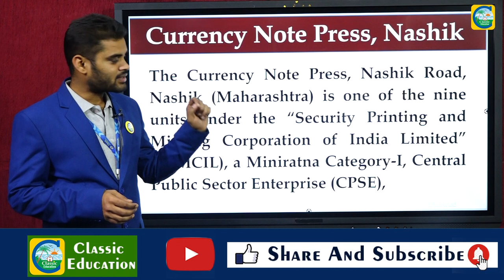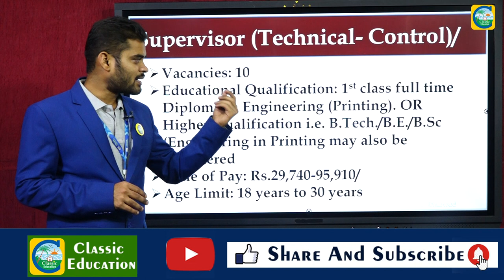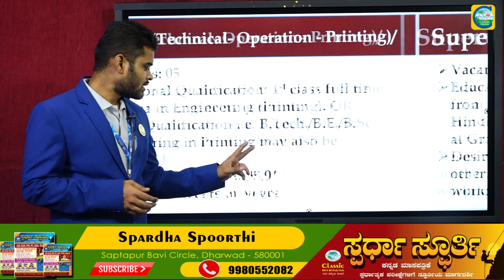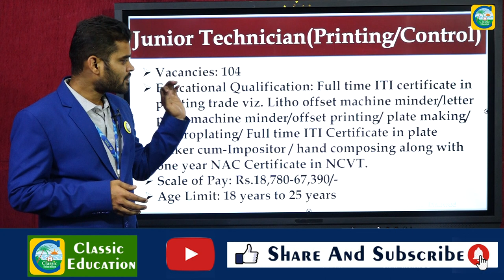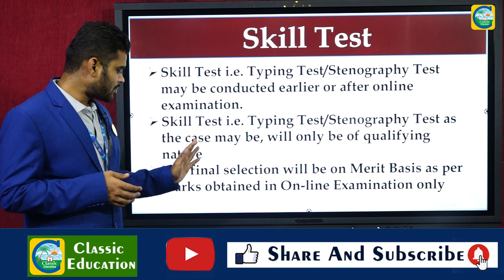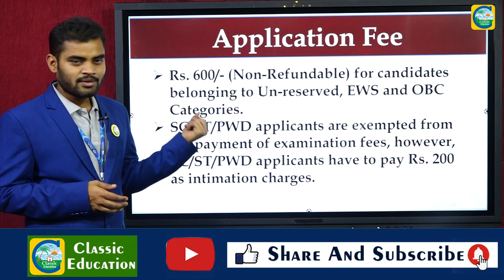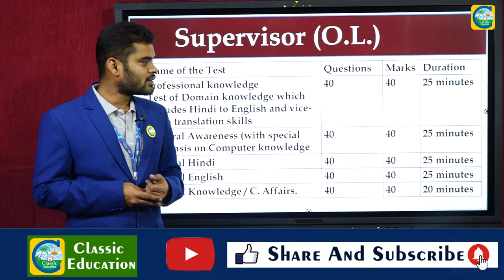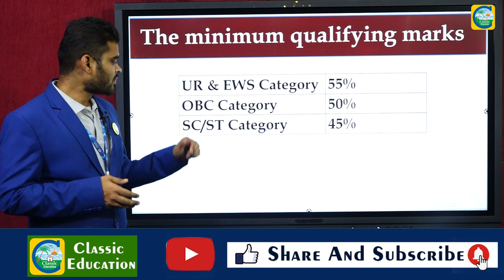Currency Note Press Nashik ನಲ್ಲಿ ವಿವಿಧ ಹುದ್ದೆಗಳು||Salary : 27,600-95,910||Classic Education